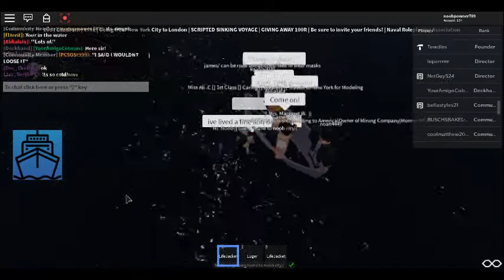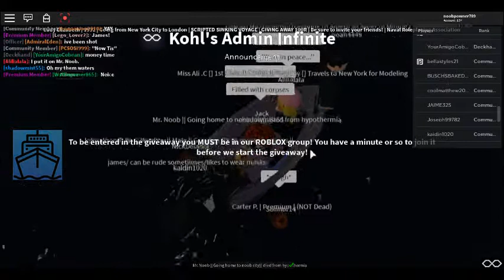The sinking of the S.S. Lady Elizabeth || Part 2 || NRPA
Mr. Noob's body was put in the a unknown cemetery in New York along with countless other bodies of the sinking. He was titled the unsinkable noob for surviving countless other NRPA voyages.